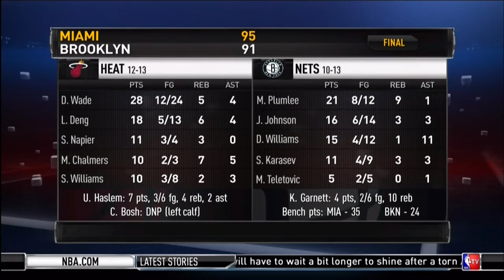December 16, 2014 - NBATV - Game 25 Miami Heat @ Brooklyn Nets - Win (12-13)(NBA Gametime)